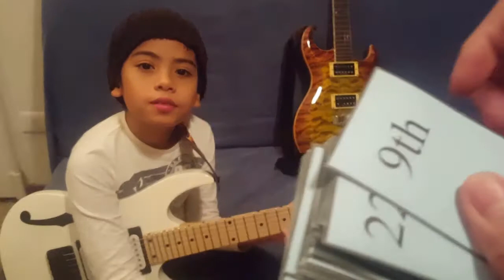Guitar Lesson, Fretboard Memorization Style by Johann Carlo, A ten yrs old Boy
Guitar Lesson